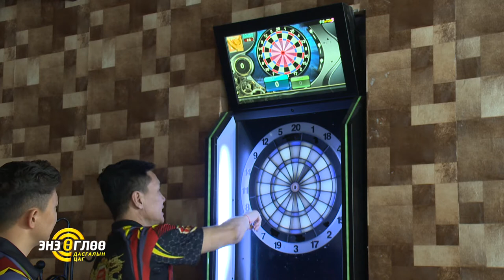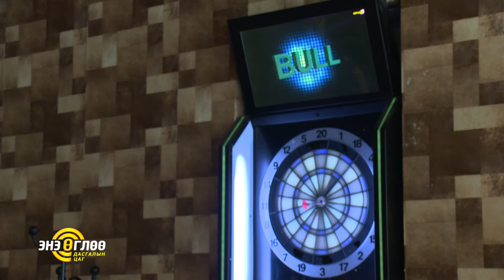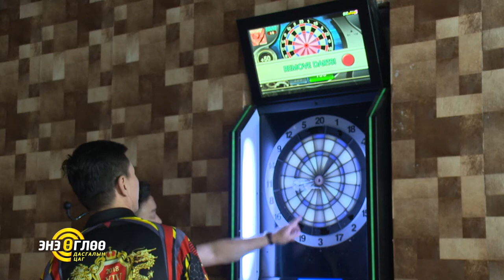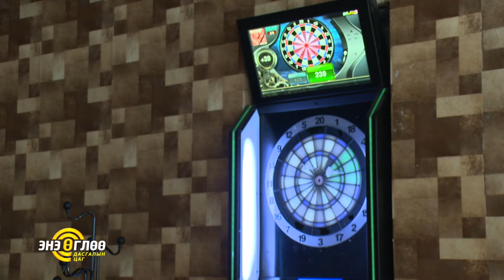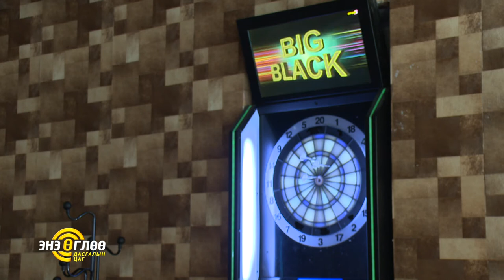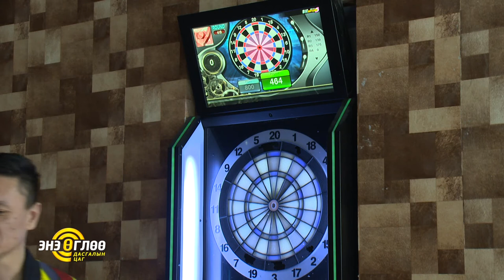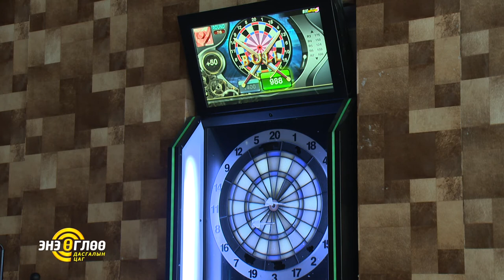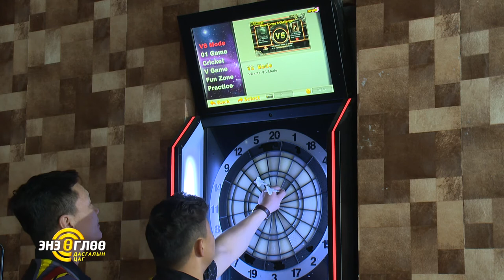TV9 ugluunii dasgal Soft Darts 02